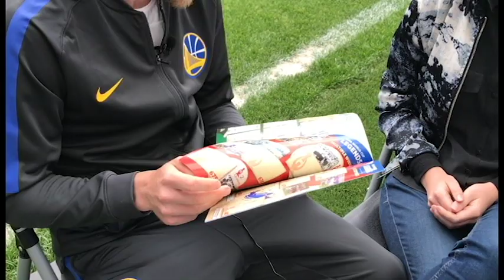EXCLUSIVE John Guidetti INTERVIEW Part 2 - On ZLATAN & The WORLD CUP...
Welcome to part 2 of our EXCLUSIVE interview with striker John Guidetti - the Celta Vigo striker who spent the second half of the 2017-18 season on loan at Alavés, striking up an excellent partnership with Munir El Haddadi and both scoring and assisting goals.

In this part 2,  John tells us why he swapped Balaídos for Mendizorrotza, how that move came about, why Abelardo is a fantastic coach and how come he always seems to score against the biggest teams - Barcelona, Real Madrid, Atlético, Valencia...

We look ahead to the upcoming World Cup as John was recently selected in Sweden's 23-man squad, he tells us how they'll cope without Zlatan Ibrahimovic and we also give him a present!